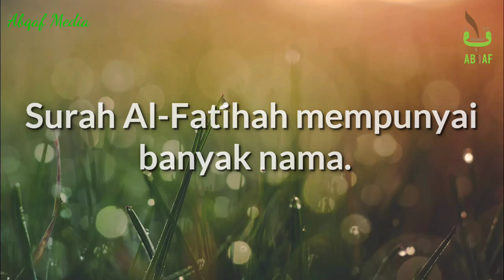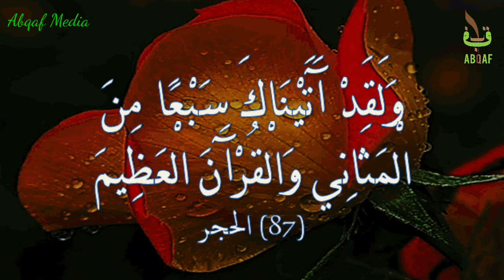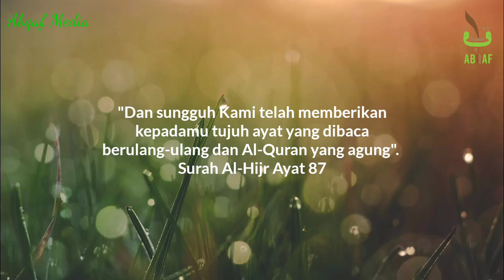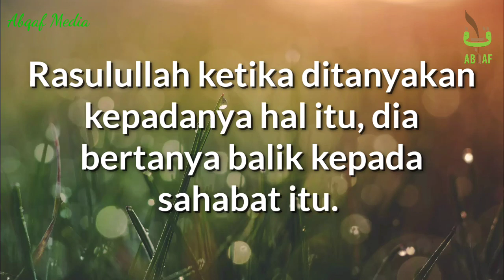Rahsia Nama-Nama Surah Al-Fatihah ll Ust. Dr. Firdaus Sulaiman